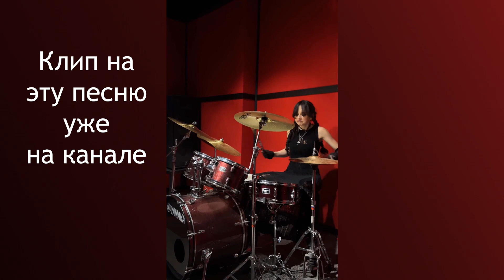Нюта - Танцуй (барабаны)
Нюта - российская певица, автор песен, блогер.
Бывшая солистка и барабанщица группы Ранетки.

На этом канале Вы найдете все вышедшие и невышедшие треки Нюты,анонсы песен,промо и многое другое.